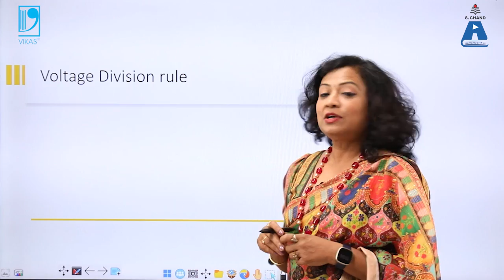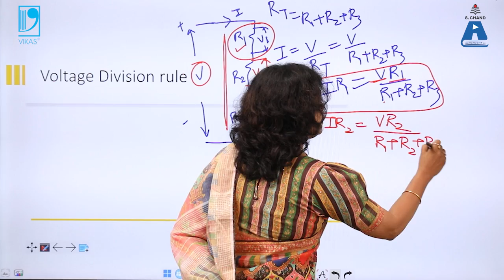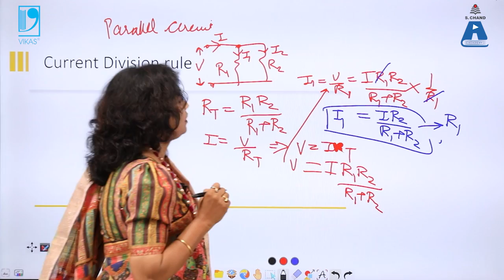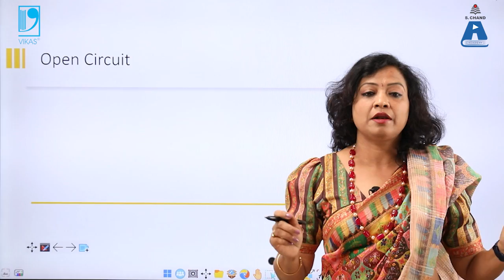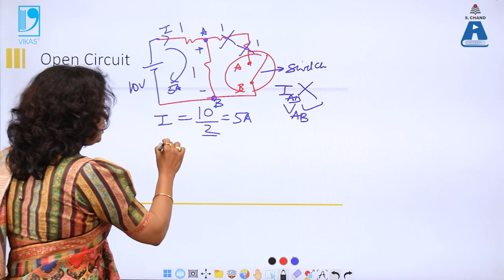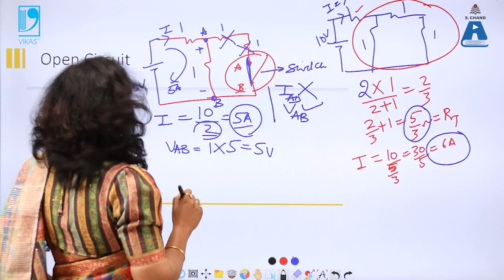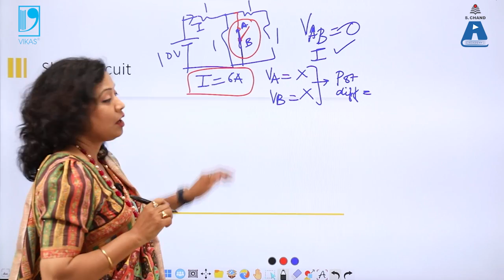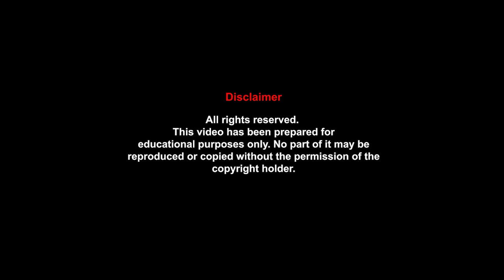Basics of Circuits, Voltage & Current Sources & Electric Circuit Elements (R,L,C)-2 |S Chand Academy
This video lecture covers Basics Of Circuits, Voltage And Current Sources and Electric Circuit Elements (R, L, C).It also discusses Ohm's law, Basic elements like  Resistor,Inductor and Capacitor,Sources like voltage source and current  source, Resistances and Conductances in series and parallel, voltage and currect division Rule, Opencircuit and short circuits and their effects.